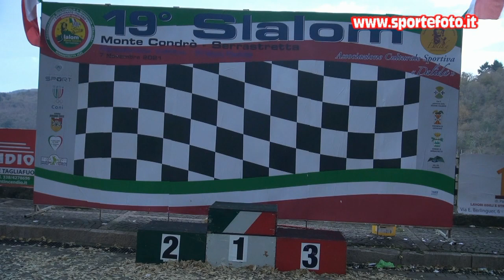Domenico Gangemi - 19` Slalom Monte Condro` Serrastretta 2021